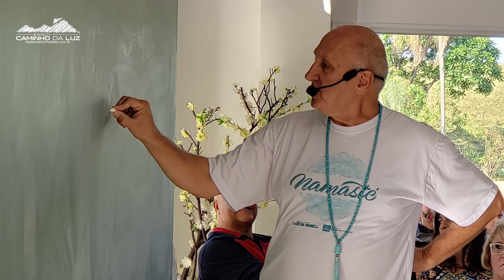Como os símbolos Radionicos funcionam? (SOMENTE ÁUDIO)